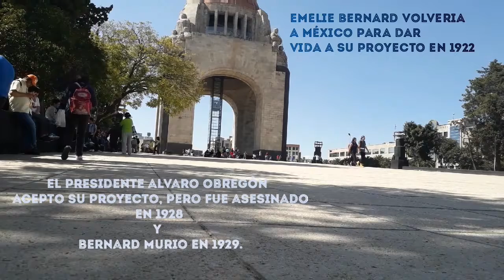POR MEXICO / MONUMENTO A LA REVOLUCIÓN MEXICANA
NOS DIMOS UNA VUELTA POR LA PLAZA DE LA REPÚBLICA, PARA